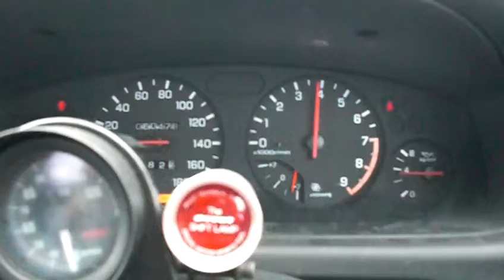SKYLINE ECR33-102486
説明